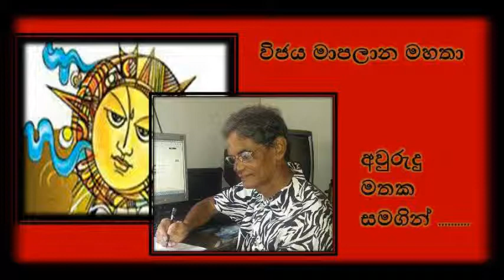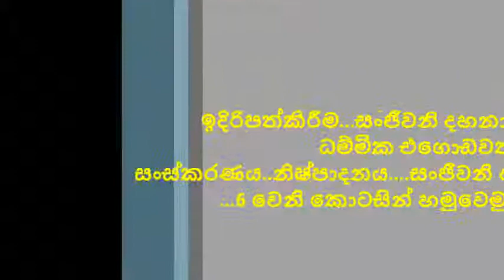SIYA HANDA.COM....AWRUDU MATHAKA....[ part 5 [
ඉදිරිපත්කිරීම ...සංජීවනි දහනායක
                     ධම්මික එගොඩවත්ත...
සංස්කරණය. නිෂ්පාදනය.
සංජීවනි දහනායක.